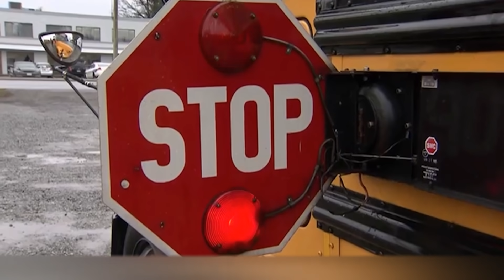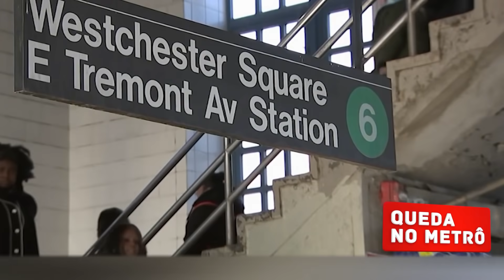11 Vezes em Que as Pessoas Tiveram Sorte no Último Momento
Sejamos honestos, todos nós, pelo menos uma vez, já nos sentimos a pessoa mais sortuda do mundo. E não é só na loteria que você pode testar sua sorte, nossa vida diária também serve para isso. Com certeza, já teve um dia em que você ganhou facilmente dos seus amigos no Banco Imobiliário ou encontrou por acaso uma nota alta na rua. Para algumas pessoas, a sorte foi tanta que lhes permitiu até escapar de um perigo mortal. Neste vídeo, reunimos para você as situações mais inimagináveis, depois das quais fica difícil não acreditar em milagres.

00:00 - Fala galera!
00:41 - Encantador de eletricidade
01:33 - Queda repentina de drone
02:30 - Linha de chegada de joelhos
03:23 - Árvores perigosas
04:11 - Atravessando a rua
00:00 - Péssimo torcedor
04:40 - Resgatando um carro (Preview)
05:42 - Colisão inacreditável
06:43 - Cuidado, crianças!
07:27 - Corra sem parar
08:04 - Queda no metrô